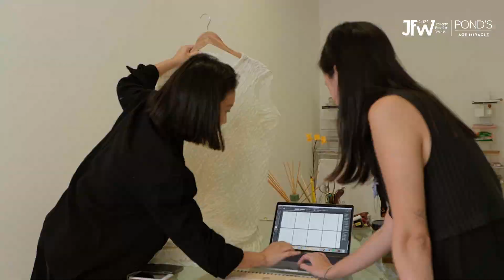35 Female Fashion Frontiers with Astrid N. & Ilaine P. : Jakarta Fashion Week x POND’S Age Miracle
Astrid Nadia & Ilaine Prasetyo, the two co-founders of ANW both studied fashion design & fashion management, began to launch their own brand, ANW in 2020. Its design characteristics are shown by using sustainable materials such as “vitrase” fabric and embroidery. Nadia & Ilaine share their journey in the new series “35 Female Fashion Frontiers” by Jakarta Fashion Week x POND’S Age Miracle.

35 Female Fashion Frontiers shows an intimate portrayal about 35 dynamic women, youthful pioneers, all 35 and under, in her journey throughout their career and womanhood to NeverStopGrowing. From models to photographers, designers to stylists, and illustrators, each weaves their uniques essence to NeverStopGlowing.

Like a spellbinding chapter in their journeys, the MiracleHappens. The culmination of their tireless efforts, reminding us all that behind every women’s journey lies the miracle of her hard work and unyielding determination.

Only on JAKARTA FASHION WEEK Youtube channel

Director: Zachary Ibrahim
Interviewer: Carra Nethania & Firyal Shabirah
Photographer: Gayuh Prasongko
Production House: Biro Baur for JAKARTA FASHION WEEK